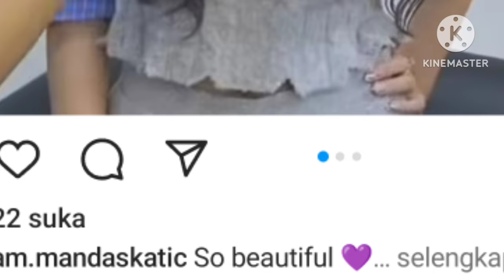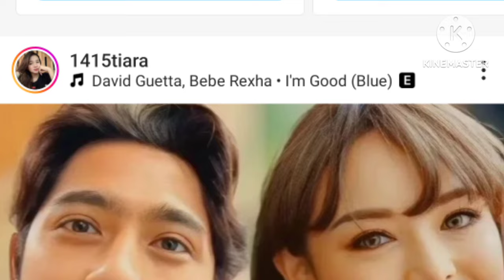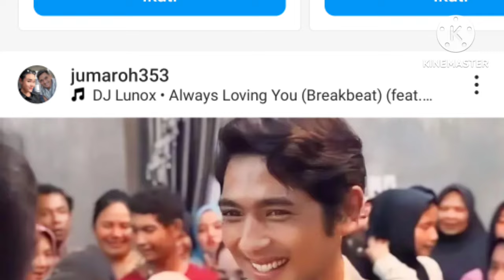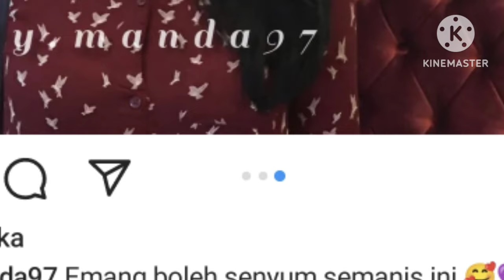mengejutkan!! dengan ungkapan deni darko nengenai pernikahan nya arya dan amanda yang sebut